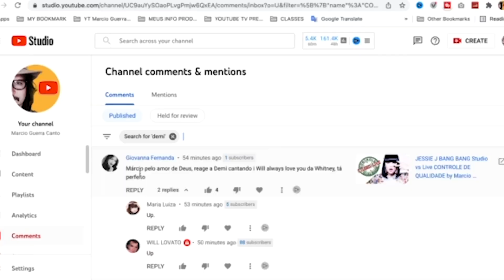DEMI LOVATO I Will Always Love You LIVE Casamento da PARIS HILTON by Marcio Guerra